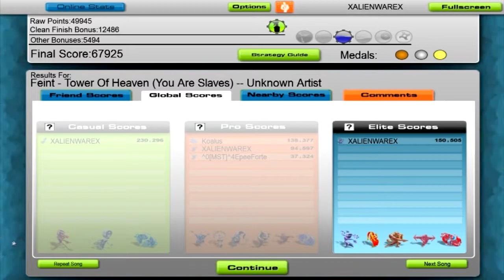Feint - Tower Of Heaven (You Are Slaves) NinjaPro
AudioSurf
NinjaPro